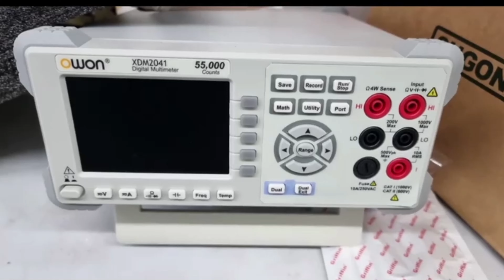Tom clancy ghost recon breakpoint GTX 1650 Lenovo gaming 3i